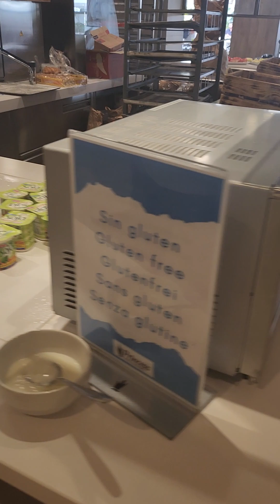# Grand Canaria Hotel Tabaiba Princess Mas Palomas - śniadanko:-)